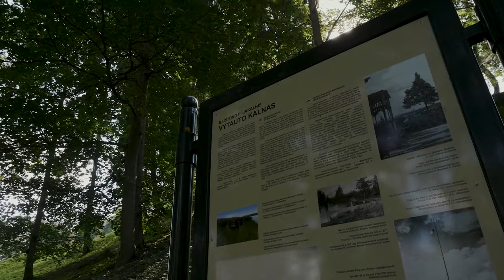Tripus podcast Birštonas - Čia gali pamatyti daugiau, nei manai!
Laida apie Birštono kraštą.
Čia naujausias ir aukščiausias apžvalgos bokštas Lietuvoje, Vytauto kalnas, miesto skulptūros, Kneipo sodas, ir kita. Pasakoja labai šį miestą mylintis birštonietis Helmanas Lik.
Žiūrėk ir klausyk!

„Tripus“ sukurti kelionių po Lietuvą maršrutai padės pažinti savo kraštą ir jo istoriją: nuo unikalių ledynmečio paliktų gamtos ženklų iki gražiausių Lietuvos panoramų, nuo senųjų baltų tikėjimo simbolių iki pastarųjų šimtmečių miestų kultūros, nuo didingos praeities iki šių dienų kovų už laisvę. Rinkis maršrutą ir pažink visa tai gyvai, keliaudamas.